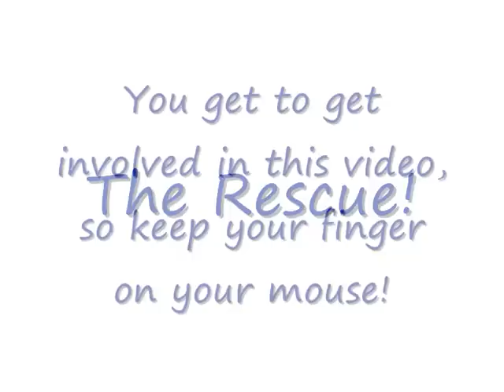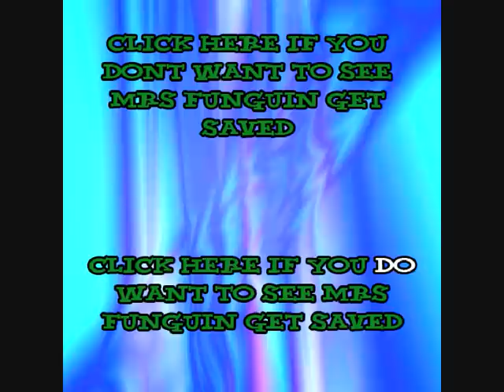Will Mrs Funguin Be Rescued? [Interactive Video] PART ONE!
Part 9a of this Club Penguin drama.

Don't just sit there - INTERACT!
Your help is needed at the end of the video.
Make sure the YouTube annotations are NOT turned off.